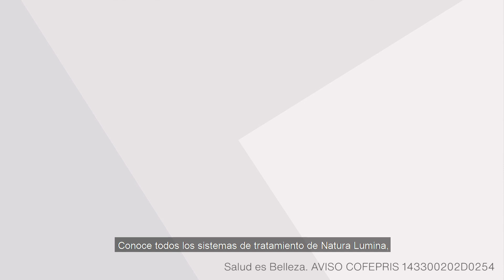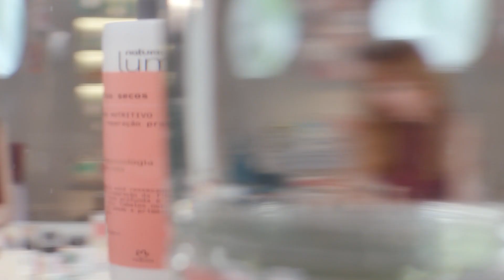Episodio 3 Natura Lumina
Natura Lumina tiene sistemas de tratamiento específicos para cada tipo y necesidad del cabello. En el siguiente video, te mostramos el sistema de tratamiento para cabello seco, ideal para una reparación profunda gracias su exclusiva tecnología reparadora.

¿Quieres ser parte de nuestra Consultoría de belleza Natura?